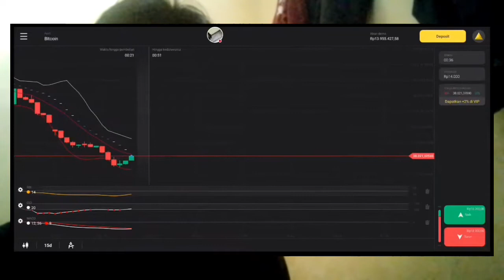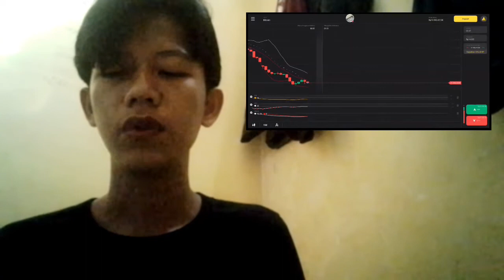DONNELLY BITCOIN AND ALTCOIN PUMP COMING THIS WEEK THE GREAT RESET AND THE RISE OF BITCOIN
bitcoin mining
bitcoin news today
bitcoin live
bitcoin trading for beginners
bitcoin news
bitcoin explained
bitcoin price prediction
bitcoin crash
bitcoin 2022
bitcoin etf
cryptocurrency for beginners
cryptocurrency news
cryptocurrency malayalam
cryptocurrency trading